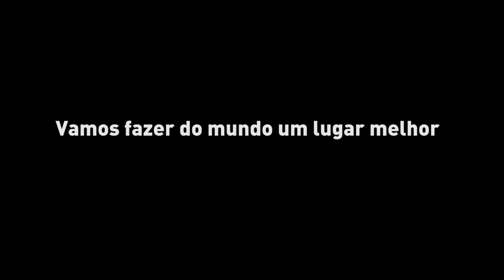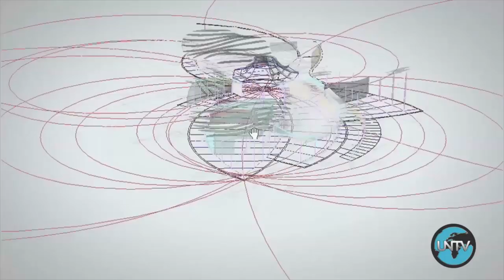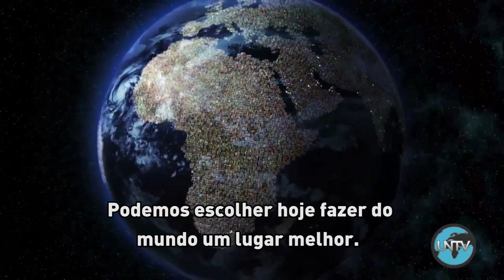Façamos do mundo um lugar melhor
Vídeo apresentado no contexto da Cúpula do Clima das Nações Unidas.